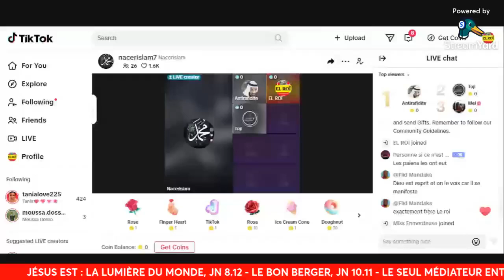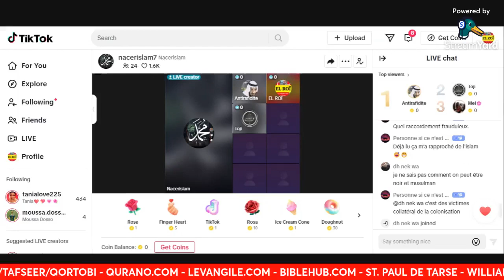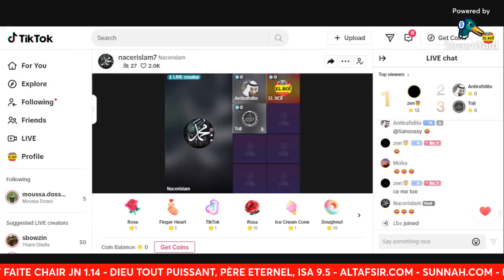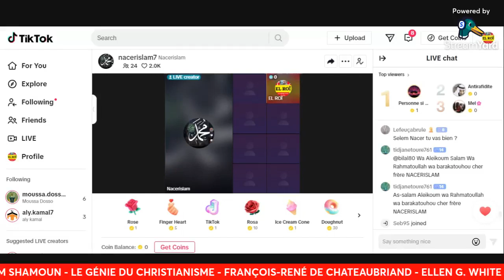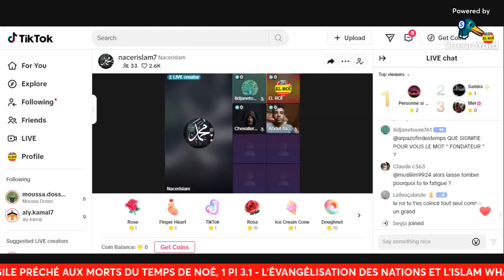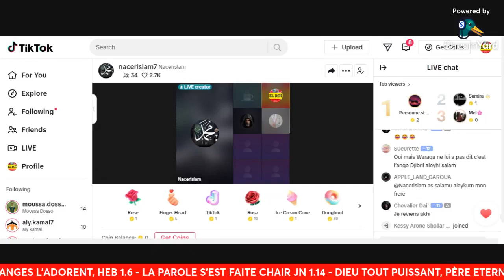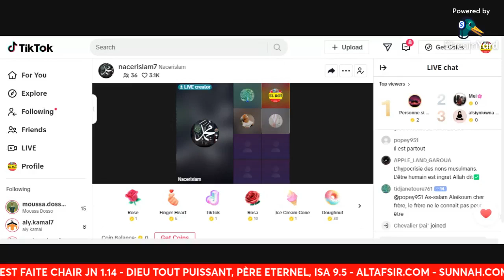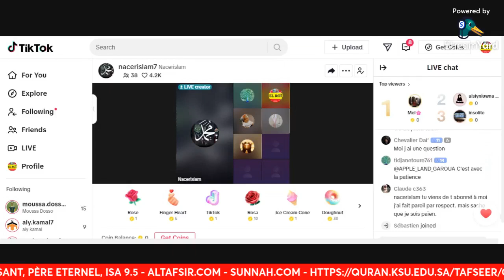PAUL EN ARABIE... POUR L'ARRIVÉE DE MUHAMMAD?